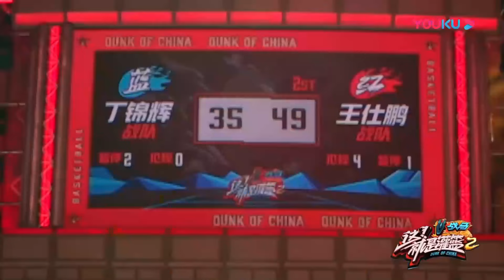教練離譜到可以與中國男足教練匹敵了！選人調人太差勁，空缺不補齊被對手打爆！《這就是灌籃2》白敬亭